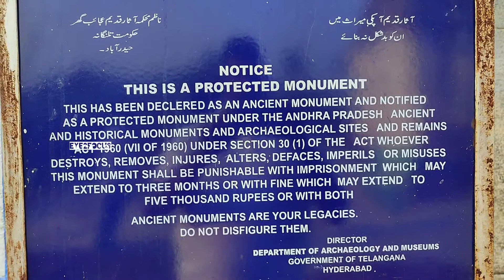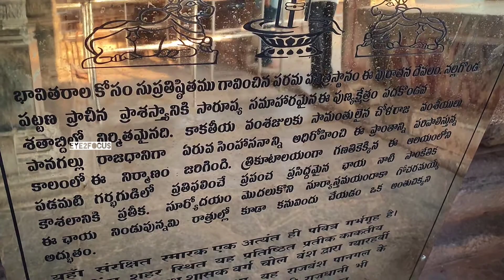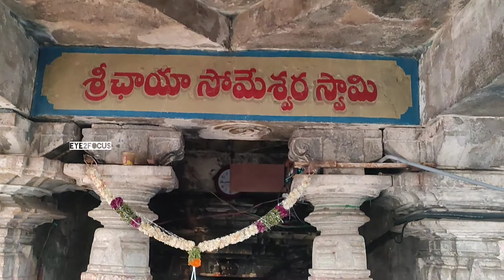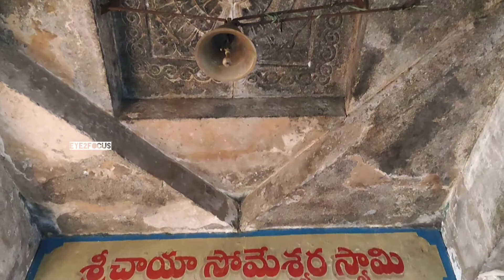శివ టెంపుల్ ll Shiva Temple ll Chaya Someswara Temple in Nalgonda ll EYE2FOCUS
Chaya Someswara Temple

Chaya Someshvara Swamy Alayam